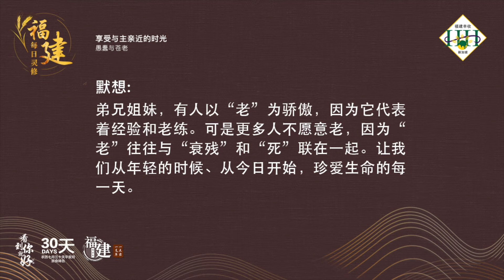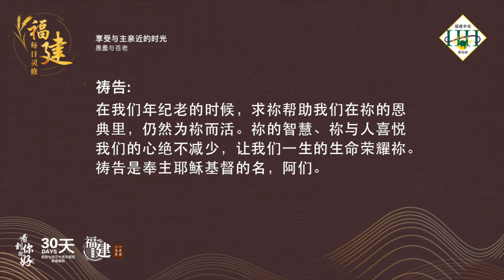福建每日灵修 | 21-10-2022 | Hokkien Daily Devotion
享受与主亲近的时光
愚蠢与苍老

经文:
传道书 12:1
你趁着年幼，衰败的日子尚未来到，就是你所说，我毫无喜乐的那些年日未曾临近之先，当记念造你的主。

故事:
有一个早晨，在温暖的阳光中照着大地。有一位等车的老人，拿着一把又笨又重的黑雨伞在等车。旁边的人奇怪的问：「今天的雨会来吗？」，老人自信地回答：「当然不会。」「那么你拿雨伞是为了遮太阳吗？」老人说：「不是。」旁边的人用迷惑不了解的眼光看到了他那把雨伞。老人解释说：「我老了，腿不灵活。可是我不愿意让人看到我拿手杖，说我是一个可怜的老头。于是我就以雨伞代替手杖，晴天也带着它，最多让人说：你看，那个人那么蠢。若是有人问我在愚蠢与衰老之间，你选择哪一样呢？我会说我宁愿选择愚蠢！」

默想:
弟兄姐妹，有人以“老”为骄傲，因为它代表着经验和老练。可是更多人不愿意老，因为“老”往往与“衰残”和“死”联在一起。让我们从年轻的时候、从今日开始，珍爱生命的每一天。

祷告:
爱我们的天父，我们在世上的日子只不过是几十年。在这个充满着诱惑的世代里，求祢教导我们记念祢是造我们的主。趁着青春的岁月，能够将生命最好的力量奉献给祢。在我们年纪老的时候，求祢帮助我们在祢的恩典里，仍然为祢而活。祢的智慧、祢与人喜悦我们的心绝不减少，让我们一生的生命荣耀祢。祷告是奉主耶稣基督的名，阿们。